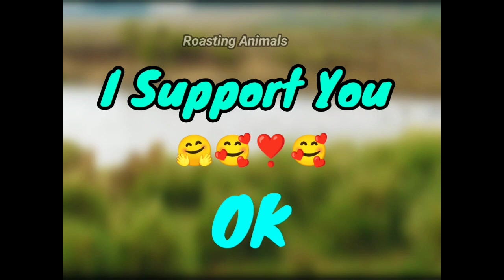हाथी चला भैंसे से पंगा लेने 😃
elephent challenged buffalo
elephant vs buffalo
buffalo vs elephant
funny animal videos
comedy videos